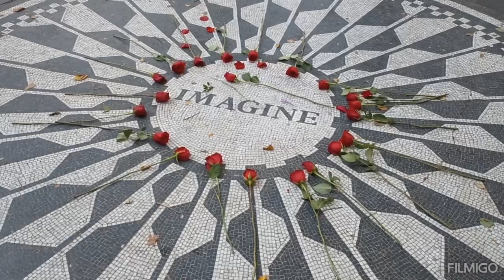New York city the capital of the world